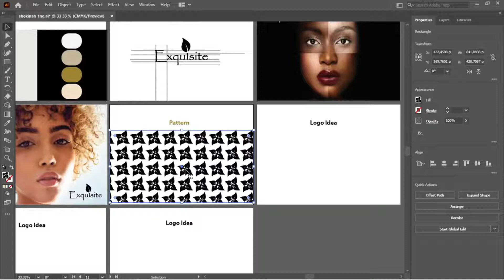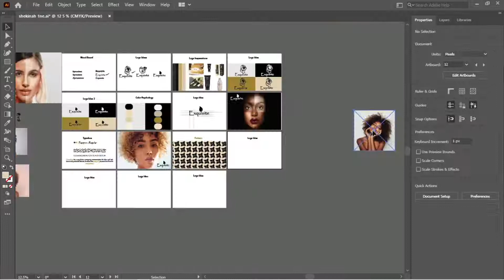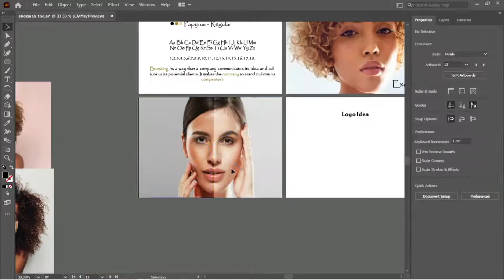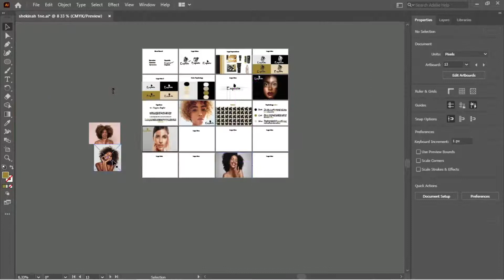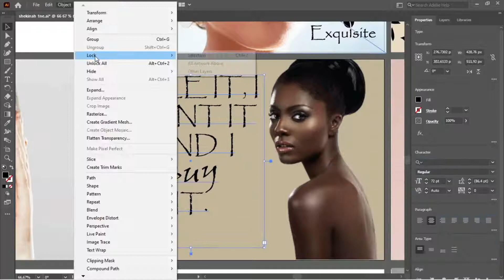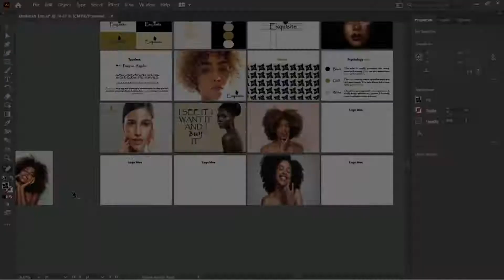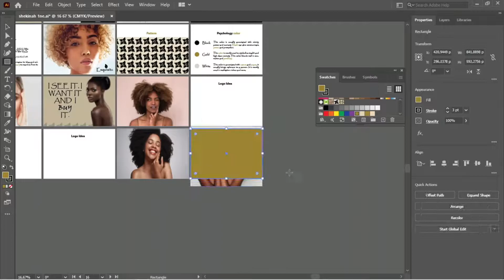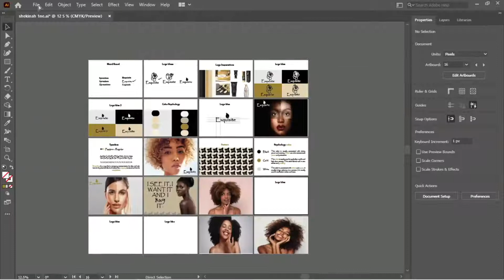Logo design - lotion brand identity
Welcome to today's video, its about a lotion brand and logo identity desing.